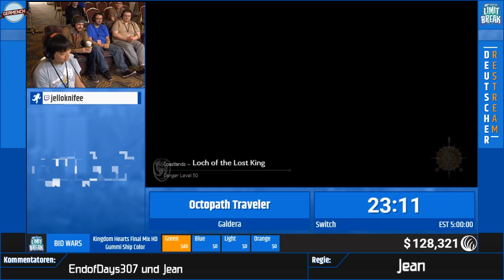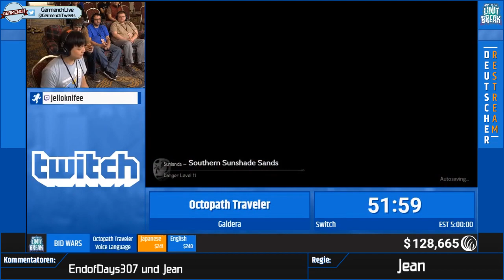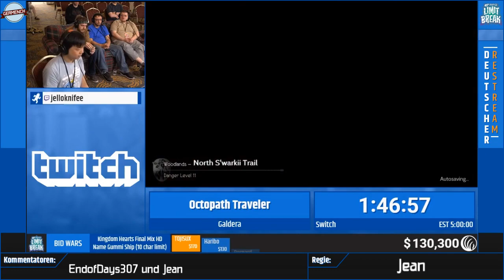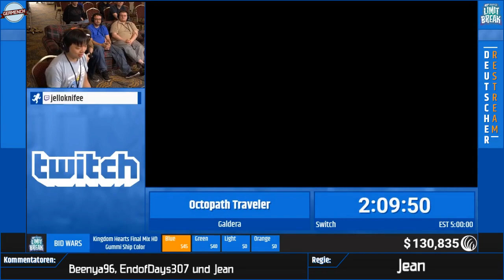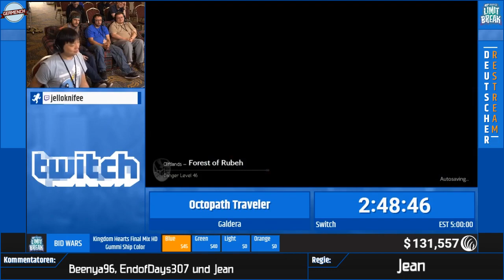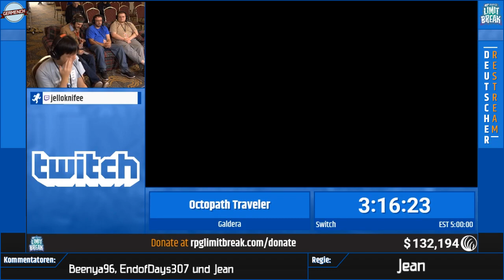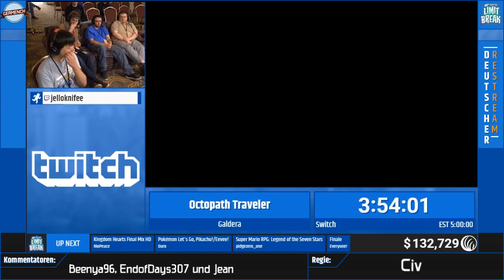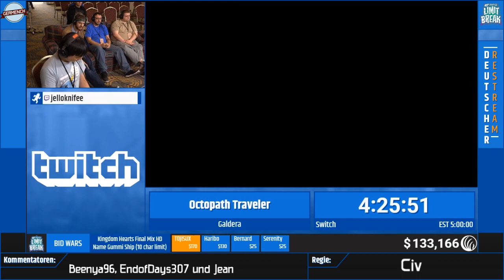RPGLB 2019 Restream: Octopath Traveler (Galdera) von jelloknifee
Germenchrestream war der offizielle deutsche Restream vom RPG Limit Break 2019.